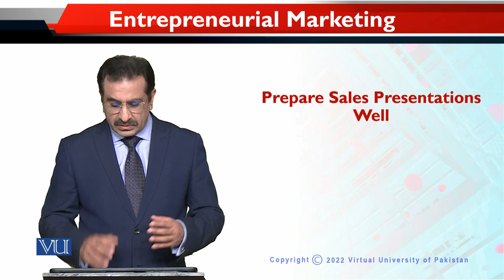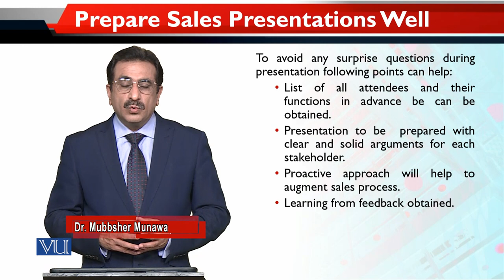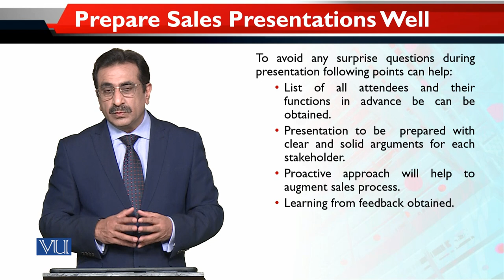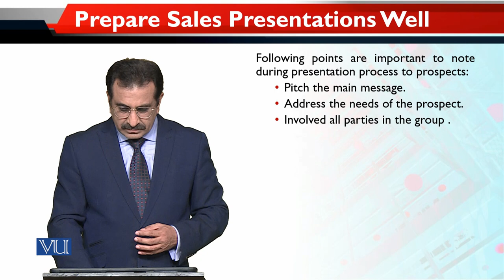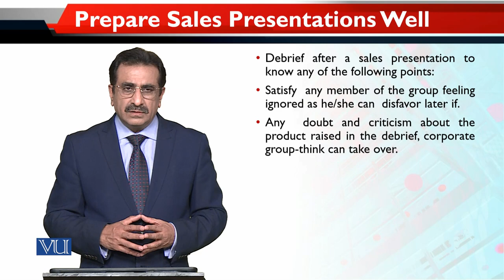Prepare Sales Presentations Well | Entrepreneurial Marketing | MKT740_Topic167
Topic167 - Prepare Sales Presentations Well
By Dr. Mubbsher Munawar Khan